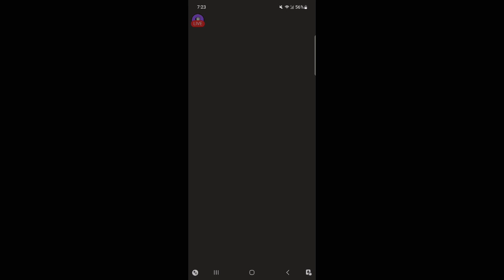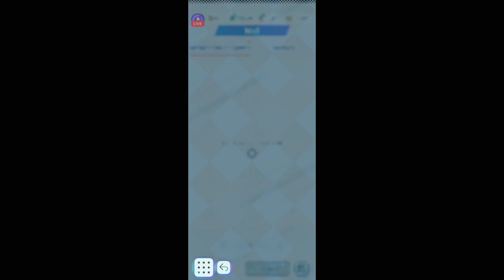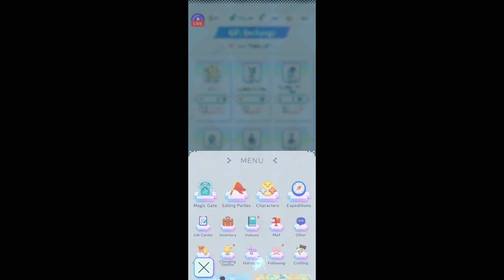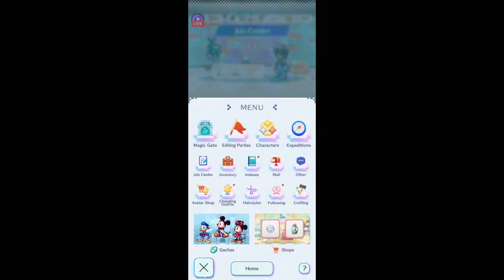Disney Pixel RPG| Happy Thanksgiving!| 11/28/2024 I | [Killian Majere][Mic Off/No Commentary]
Doing dailies.